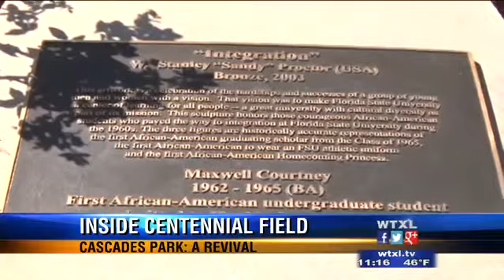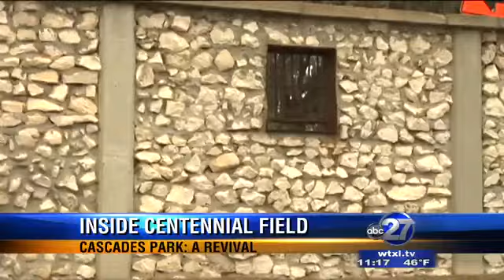Cascades Park: Centennial Field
It's part three of our Cascades Park series.